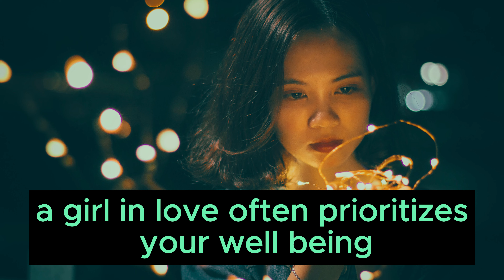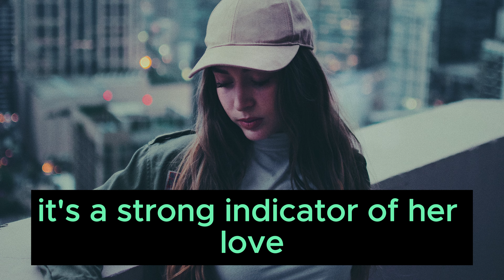Signs of girls love you || 5 psychology signs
signs of girls love you.
A Plus Psychology" is a channel dedicated to exploring various aspects of psychology, offering insightful discussions, informative content, and practical tips on topics ranging from mental health and self-improvement to understanding human behavior and relationships. It aims to give viewers valuable knowledge and tools to enhance their psychological well-being and personal growth.